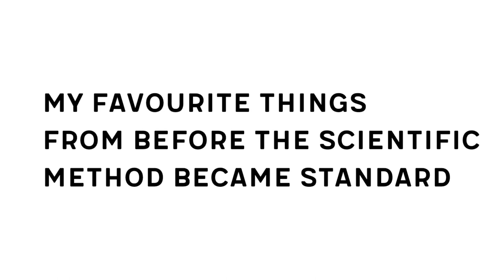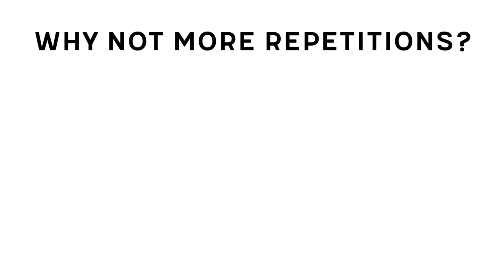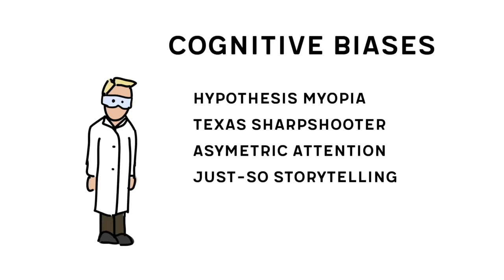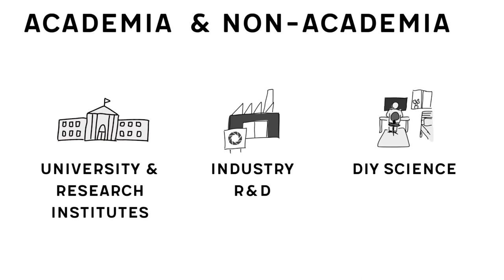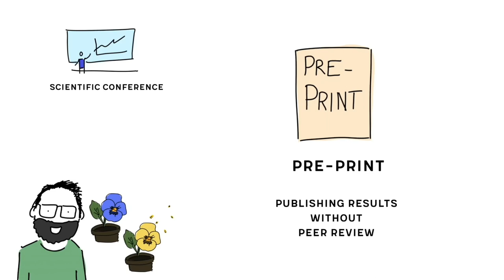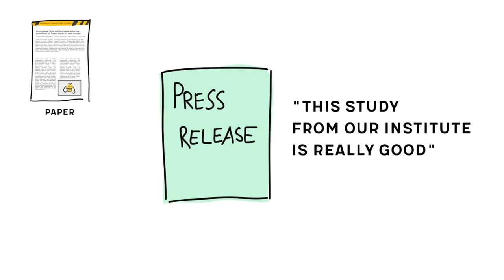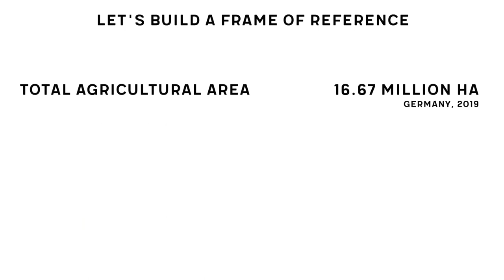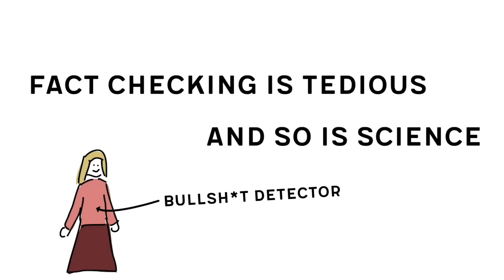rC3 - Scientific Literacy 101 - traduction française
Let's understand how the scientific system works

This year saw a major invasion of scientific work into the center of public attention. Scientific results came hot of the press and into the news cycles. For many people, this sudden impact of scientific language, culture and drawing of conclusion clashed with their every day world view. In my talk, I want to prepare the audience for the next wave of scientific influx and help them to get a systemic understanding of academia. How do scientists work? What are the funding and career structures? How do we do science? And, most importantly, how do we do science better?

When we talk about scientific results, we assume most of the time that everybody knows how the scientific system produced them. This assumption can be problematic. The communication of risk and uncertainty, for example, varies greatly between the scientific community and society. A misunderstanding of science, scientific language or scientific publishing can lead to very wrong ideas about how things work.
In this talk, I want to give a beginner friendly crash course on the scientific system. How does one get into science? Who pays for everything? What is scientific uncertainty? How does a scientific paper work? How can we address issues like bias and lack of diversity in science?

I am an eager science communicator, who worked in the past in in molecular biology research and has since left active research to communicate science to the public. My goal is to share my view on the inner workings of science with more people to help them to become more science literate – and ultimately to be able to critically assess communication from researchers, institutions and PR companies. At the end of my talk, I want the audience to have a better understanding not only about the results of research but also the research process. We can only understand and interpret scientific results if we understand how they came to be.

derJoram